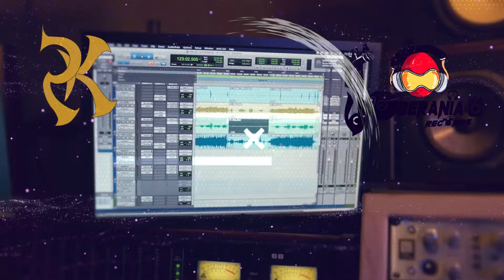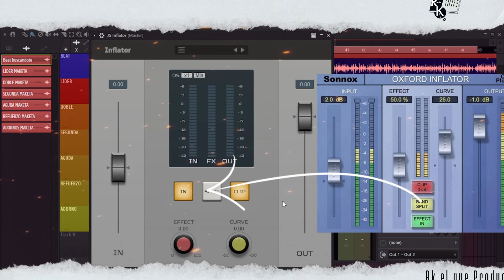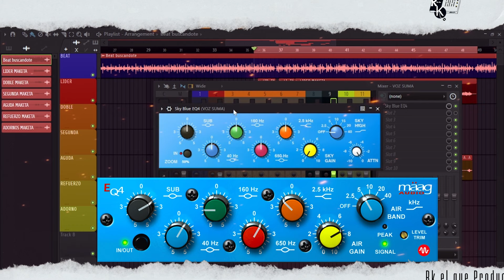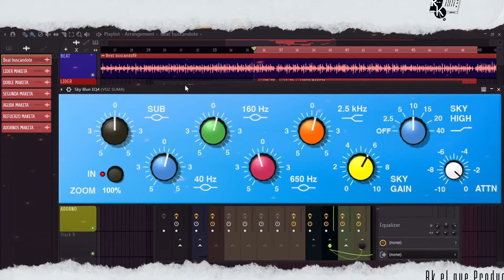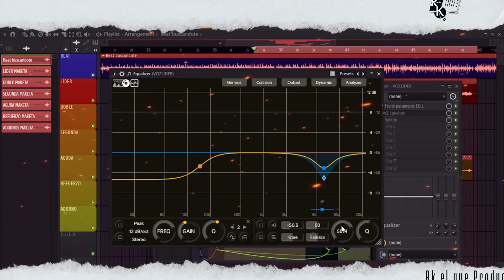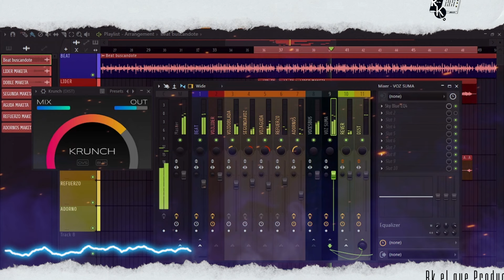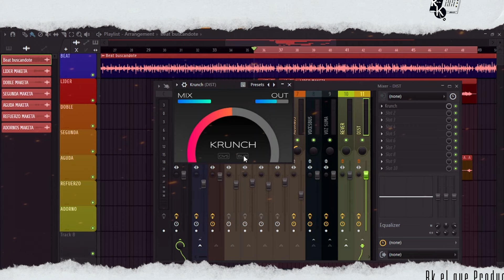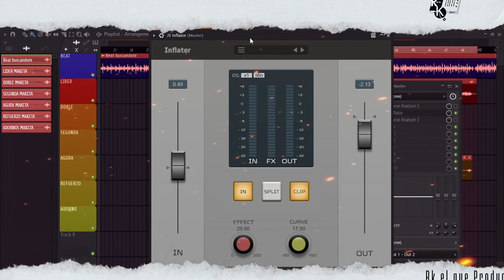🎁FREE!! INFLATOR, MAAG EQ PRO Q ALTERNATIVAS GRATIS. JSINFLATOR, SKYBLUE EQ4, ZL EQUALIZER, KRUNCH!🎁